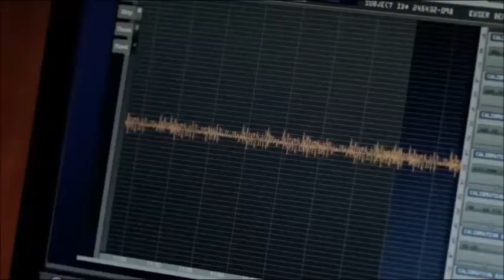- HOMELAND - * GRAVITY OF LOVE *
Slice Of Life with HOMELAND